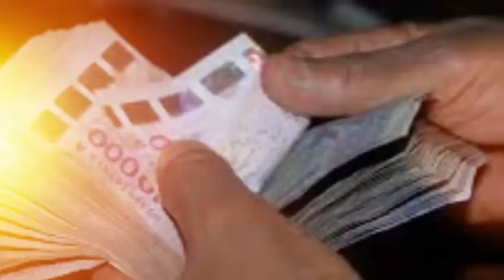Emission ENTRETIENT avec Mously DIAKHATE partie 1 sur l'hydraulique